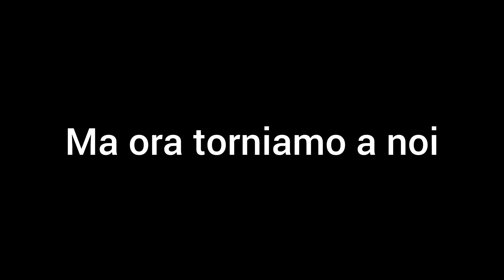Tutti hanno il mar rosso parte 2🥲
👉🏻   L  E   G   G   I   M   I      T   U   T   T   A

Hai domande o vuoi collaborare❓

COSE IMPORTANTI CHE DOVREMMO SAPERE TUTTI

✳️SE VOLETE ANDARE IN MOTO IMPARATE LA GUIDA PREVENTIVA E RIEMPITEVI DI BUON SENSO FINO AD ESPLODERE CHE VI SERVIRÀ

✳️IN ITALIA MUOIONO 3 MOTOCICLISTI AL GIORNO

✳️STATISTICAMENTE LE PARTI CHE SI TOCCANO SEMPRE IN UNA CADUTA (anche banale) SONO GINOCCHIA, TESTA E MANI

✳️LE PROTEZIONI DA IMPATTO IN STRADA SONO PIÙ IMPORTANTI DELLE PROTEZIONI DA ABRASIONE. Tutta via anche una leggera abrasione potrebbe lasciarvi cicatrici a vita, solitamente si sbucciano sempre le ginocchia e i pantaloni lunghi non bastano a proteggere, servono le ginocchiere.

✳️Casco integrale omologato della misura giusta, motoairbag mab v3 e una dash cam sono i requisiti fondamentali che secondo me OGNI motociclista dovrebbe avere. Troppa, troppa gente la vedo spendere 500€ o più per una tuta da moto, ma se prendete un palo con la schiena preferite che in mezzo ci sia 1cm di pelle o 15 litri di airbag incomprimibili⁉️
Visti i pericoli che corriamo avere sempre un video quando guidiamo può davvero fare la differenza sia per l'assicurazione che per rivedere eventuali cadute e capire errori e dettagli che altrimenti non potremmo capire.
Consiglio gopro hero 4 silver se si vuole tenere sul casco o insta360 X3 se si vuole tenere sul manubrio

✳️COSA CI GUADAGNAMO AD ANDARE A DONARE IL SANGUE❓🔞+18
- Un giorno di vacanza pagato/credito per la scuola
- Esami del sangue gratuiti 2-4 volte l'anno
- Il ricambio di sangue fa bene alla salute (motivo per cui le donne vivono più a lungo degli uomini)
- Un gesto vale più di mille parole e così darete un bellissimo esempio che inevitabilmente darà un'impressione migliore di voi a chiunque
- CI POTETE RIMORCHIARE LE RAGAZZE E FUNZIONA (True story) DAJE RAGA❗

✳️PRIMO SOCCORSO: è molto semplice da imparare e consiglio a TUTTI di farlo, può fare la differenza tra la vita e la morte ed insegnarvi a reagire correttamente ad OGNI situazione di necessità.
In caso di incoscienza CHIAMATE SUBITO IL 112
⚠️ATTENZIONE la chiamata non fa uscire automaticamente l'ambulanza, SI PUÒ CHIAMARE ANCHE SOLO PER AVERE ASSISTENZA DA UN ESPERTO SENZA FAR VENIRE L'AMBULANZA❗

NON FATE L'ERRORE DI CREDERE CHE "BASTA" FARE LA DIFFERENZIATA PERCHÉ IL 91% DELLA PLASTICA NON PUÒ COMUNQUE ESSERE RICICLATA. Hai sentito bene e ora lo sai anche tu, solo il 9% della plastica può essere realmente riciclata ed è ecco perché FARE LA DIFFERENZIATA NON BASTA e dobbiamo comunque cercare DI LIMITARE L'USO DI PLASTICA IL PIÙ POSSIBILE.

✳️PERCHÉ È IMPORTANTE ANDARE A VOTARE?
Solo perché non sapete chi votare non fate l'errore di dire "Tanto se non voto io non cambia niente, non fa la differenza il mio voto" perché chissà quante altre persone penseranno la stessa cosa. INFORMATEVI, METTETEVI IN DISCUSSIONE, FATE SENTIRE LA VOSTRA VOCE, ma se non andate a votare state infangando ed ignorando gli anni di lotta in cui i nostri antenati si sono battuti per poter avere questa possibilità che noi oggi abbiamo grazie a loro❗
"Andate sempre a votare. Chi non sceglie lascia il potere alla folla. La folla sceglie Barabba... Sempre."

🏳️‍🌈Siamo tutti bravi ad odiare senza motivo, impariamo ad amare senza motivo. L'amore è amore. Punto.

🚫Qualsiasi utilizzo dei miei contenuti è assolutamente VIETATO senza il mio ESPLICITO permesso. Chiedere il permesso in direct Instagram. I TRASGRESSORI SARANNO PUNITI SECONDO LE NORME DI LEGGE

⚠️Ogni acrobazia è stata fatta da professionisti in aree libere dal traffico senza mai creare fastidio ne pericolo per nessuno⚠️ NON IMITATE E GUIDATE SEMPRE CON PRUDENZA⚠️

👉🏻     A  L  W  A  Y  S     R I D E     S A F E